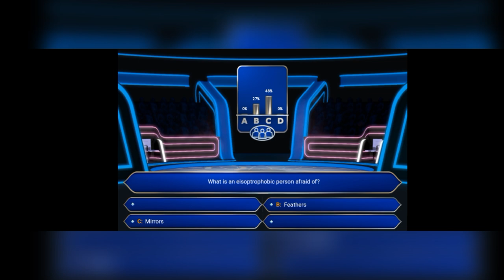Who Wants To Be A Millionaire? (Arkadium Edition) Easy run for the $1 Million?! (Start with $125K)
Play Millionaire? Arkadium Edition with help two links:

(With Ads)

(Without Ads)

Song in Outro: OTTA-Orchestra - The Holiday Goes.
"Who Wants To Be A Millionaire?" and all associated logos, images, videos and trade marks are owned and/or controlled by Sony Pictures Television